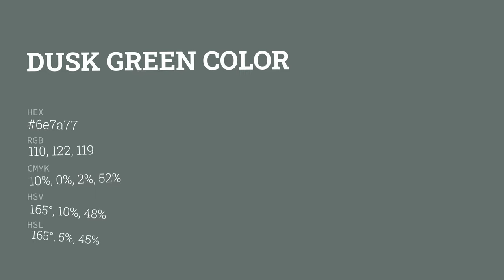Dusk Green color 6e7a77 hex color - Green color - Warm color 6e7a77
What color is Dusk Green ? 6e7a77 hex color - Green color - Warm color 6e7a77

Hex 6e7a77 Color Code is also known as Dusk Green color.